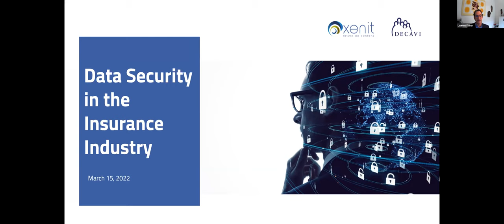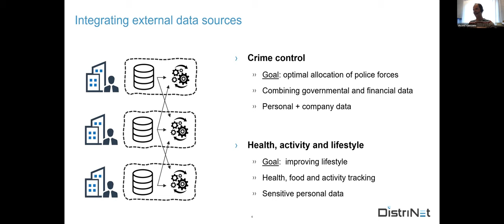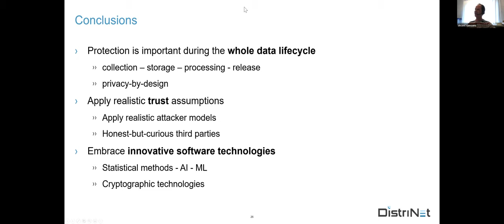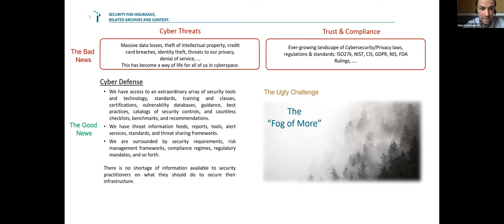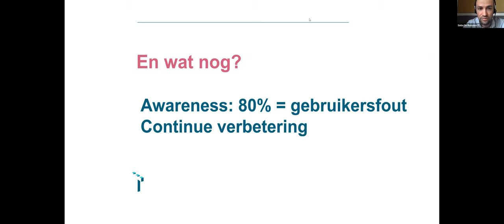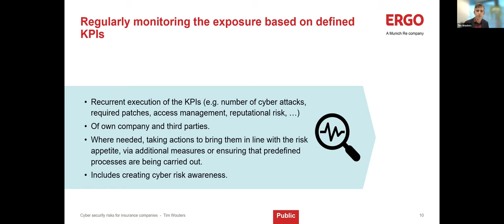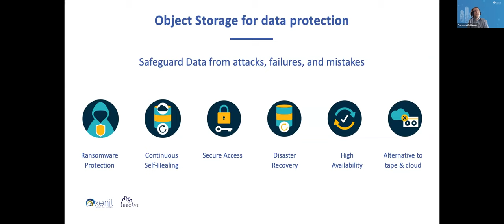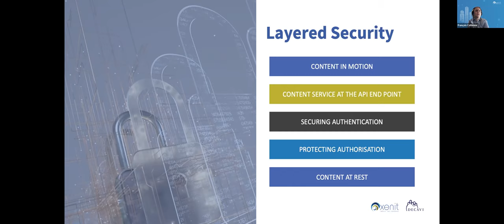Webinar: Data Security in the Insurance Industry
With the amount of personal and sensitive customer information needed to accurately ensure a client, it’s no wonder the Insurance industry is a target for data security threats.
While all businesses across every industry are at risk, there are a few things that make the insurance industry particularly attractive – and susceptible – to data breaches and cyber-attacks.
- The sheer volume of information available
- The highly sensitive nature of the information
- Large amounts of unstructured data

In this webinar, our speakers illustrated the state of art, including the technical and legal framework, to protect your most relevant information from cyberattacks. You will learn:

- How to define a roadmap that optimizes the impact of cyber security expenditure
- How to adopt a general risk management approach to identify Cyber security risks
- What are the most relevant technologies available today to protect your data